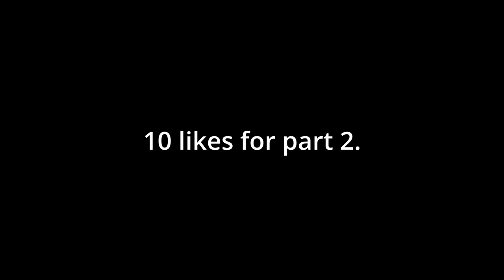OP Nexus Dreadnought in Arras.io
In this video I become an overpowered Cerebrus trapper dreadnought!
10 likes for part 2!

Edit: Thank you for all the views and likes! Part 2 is coming soon!